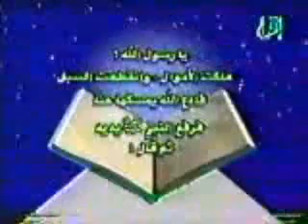15 الذكـــر عنــد المطـر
الأذكـــار اليوميـة